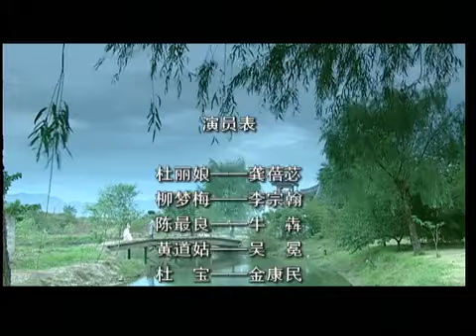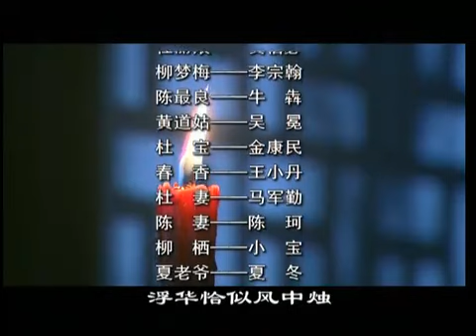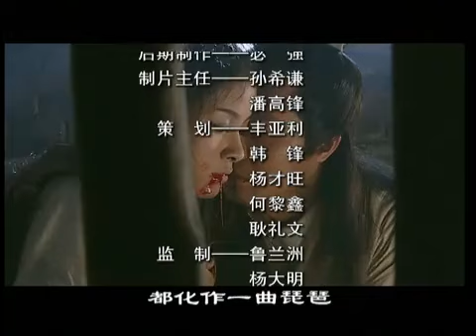13 牡丹亭 4之4